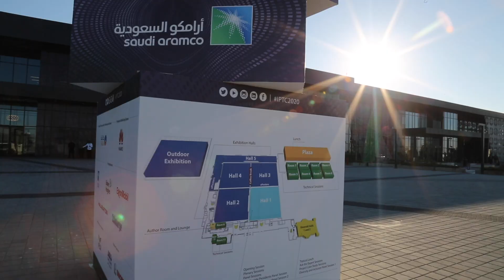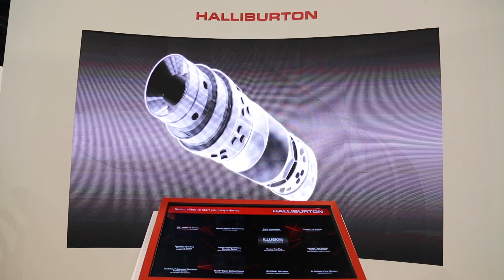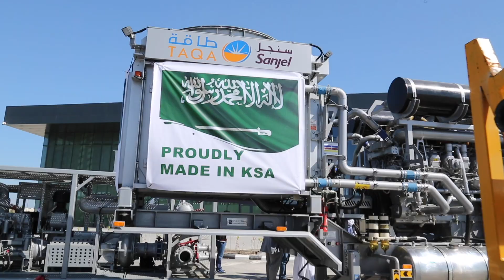Highlights from IPTC 2020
The 2020 International Petroleum Technology Conference welcomed more than 18,000 attendees from around the world to Dhahran, Saudi Arabia from 13-15 January. Oil and gas leaders are calling the event a "tremendous success", paving an exciting path forward for years to come.

Vision to Prosperity: A New Energy Era Emerges
The 12th edition of the International Petroleum Technology Conference (IPTC) will be held 13–15 January 2020 at the Dhahran EXPO in Dhahran, Kingdom of Saudi Arabia, with Saudi Aramco serving as the Exclusive Host Organisation.

IPTC is a collaborative effort among the American Association of Petroleum Geologists (AAPG), the European Association of Geoscientists and Engineers (EAGE), the Society of Exploration Geophysicists (SEG), and the Society of Petroleum Engineers (SPE).

Regional energy ministers, industry leaders, and governmental representatives will have an opportunity to discuss and share their views on timely industry topics and trends, exchange expertise and experience, present state-of-the-art technology and innovation, and to stimulate further research of technical and business activities.

In addition, awards and recognition will be given for organisations' efforts in technical and business contributions to the industry. There will also be a range of integrated social activities to encourage networking and off-line discussion.